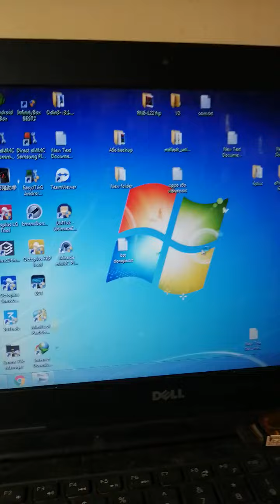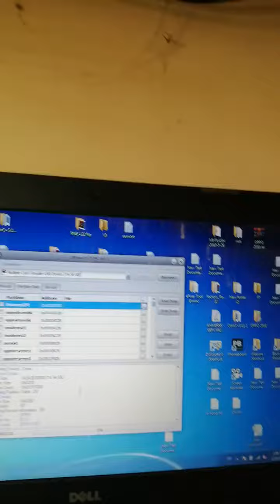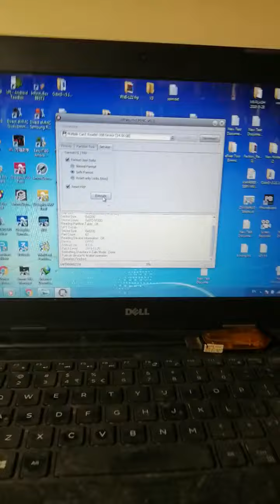10 January 2020